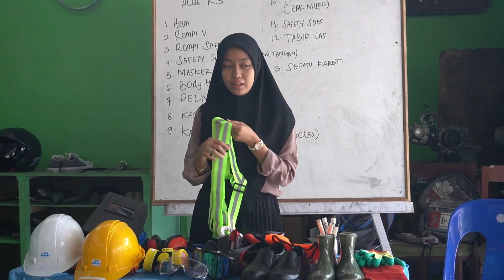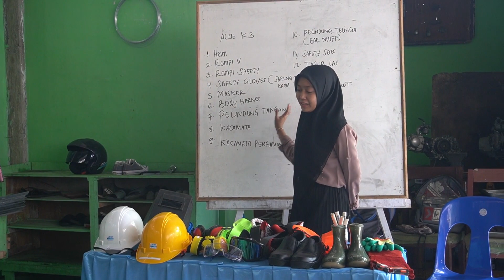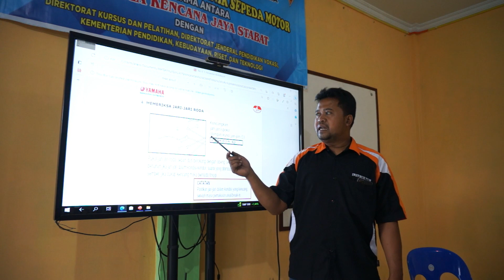PEMBELAJARAN PRATIKUM KETERAMPILAN PKW SILVER TAHUN 2023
LKP Kencana Jaya beralamat di Jl. M.T Hariono Lk I Sidomulyo ,Kec. Stabat Kab.Langkat Sumatera Utara.
LKP Kencana Jaya adalah LKP yang memiliki Visi & Misi menjadi lembaga pendidikan dan keterampilan yang berkualitas menghasilkan sumber daya manusia yang unggul dan berdaya saing untuk pasar tenaga kerja yang mandiri.